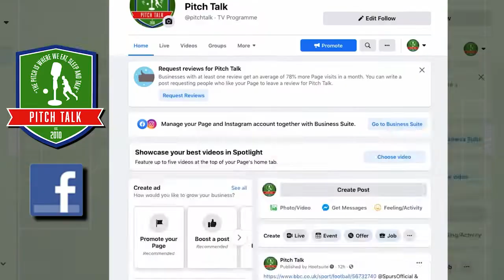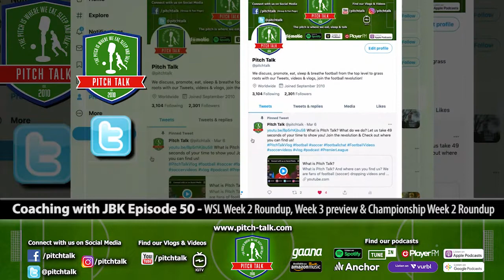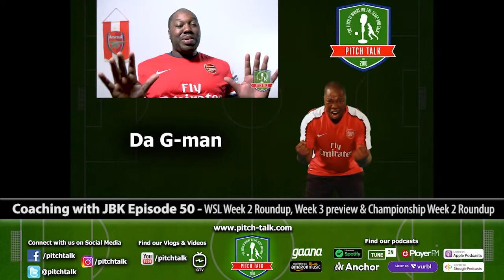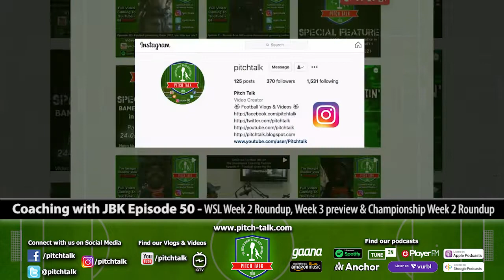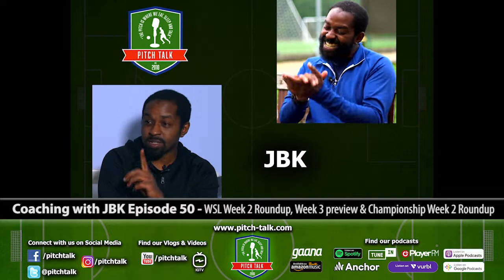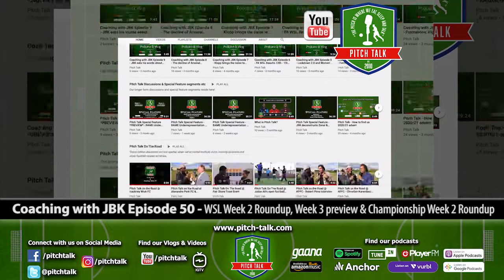Coaching with JBK Episode 50 - WSL Week 2 Roundup, Week 3 preview & Championship Week 2 Roundup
Have you enjoyed the WSL & Women's Championship so far?

Coach JBK looks back at the first couple of weeks of FAWSL and Women's Championship action and gives a quick preview of week 3.

Coaching with JBK is a vlog/podcast from FA Qualified and Licensed Football Coach Jaymie Bailey aka JBK giving his views on matches and issues from the Men's and Women's game.